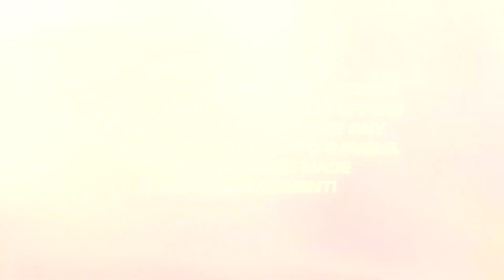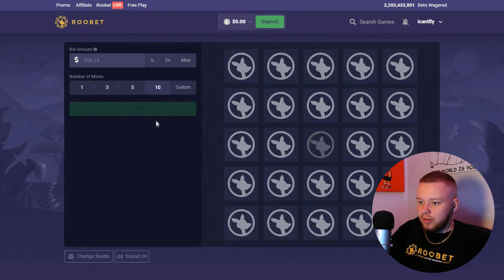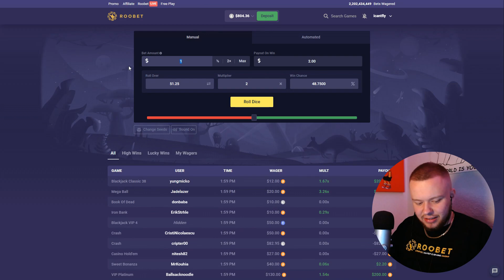INSANE SWEET BONANZA BONUS BUY COMEBACK *Roobet*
WE'RE BACK ON SWEET BONANZA! We managed to hit this amazing comeback on one of the bonus buys!